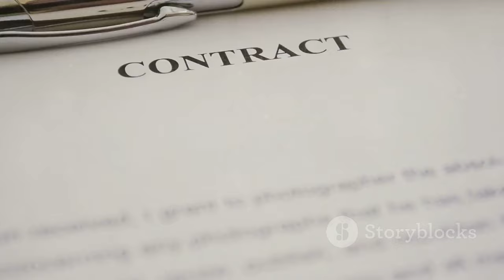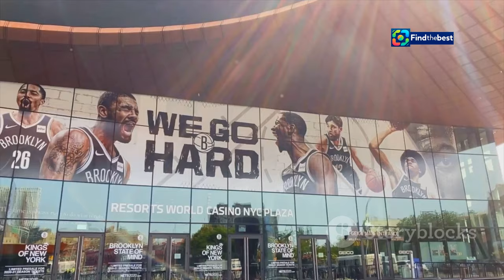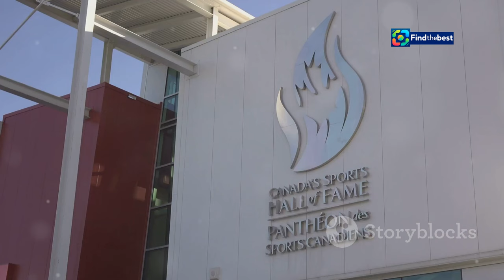The Rise, Fall, and Redemption of Vince Carter: A Raptors Legend Timeline 🇨🇦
OUTLINE:
00:00:00 A Rollercoaster Ride with the Toronto Raptors
00:00:13 The Draft Day Trade
00:00:40 Welcome to the NBA
00:01:35 Rookie Sensations
00:02:40 Vinsanity Takes Flight
00:03:56 All-Star Game Explosion
00:04:17 Career High and Playoff Heartbreak
00:04:44 A Playoff Breakthrough
00:05:10 The Philadelphia Series
00:05:34 The Shot
00:05:58 The Graduation Controversy
00:06:17 "Vince Carter Day"
00:06:40 Injuries and Discontent
00:07:02 The Trade
00:07:26 The Return
00:07:46 The Buzzer Beater
00:08:07 Playoff Revenge
00:08:28 A Long Awaited Return
00:08:48 The Final Flight
00:09:08 Hall of Fame Bound
00:09:27 Number Retired
00:09:45 Outro

Join us as we take a deep dive into the incredible journey of **Vince Carter** with the **Toronto Raptors**! 🏀✨ From his electrifying debut to becoming the first player in franchise history to have his jersey retired, Carter's story is one of triumph, controversy, and ultimate redemption.

**Timeline Highlights:**
📅 **1998:** Drafted by the Warriors, traded to Toronto!
🏆 **2000:** Wins the NBA Slam Dunk Contest with a jaw-dropping 360° windmill!
🎓 **2001:** Faces criticism for prioritizing his graduation over a playoff game.
💔 **2004:** A controversial trade to the Nets leaves Raptors fans divided.
🕊️ **2014:** A heartfelt return to Toronto, where he receives a standing ovation.
🏅 **2024:** Inducted into the Basketball Hall of Fame and honored with a jersey retirement!

Watch this video to relive the key moments of **Vince Carter's** career and discover why he remains a beloved figure in Toronto and beyond! 💙💛